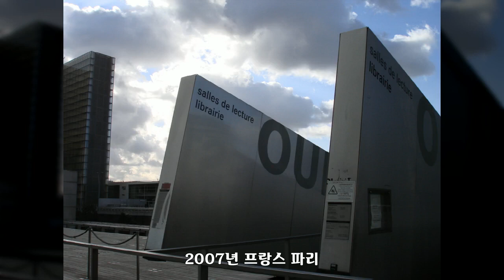2007년 프랑스 파리 7, 셀수스협동조합, 공유마당, CC BY